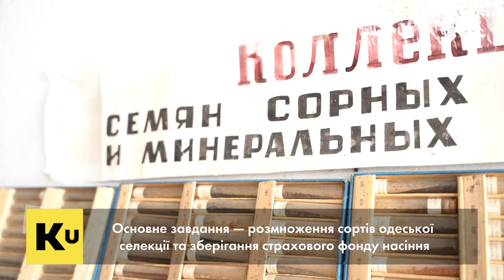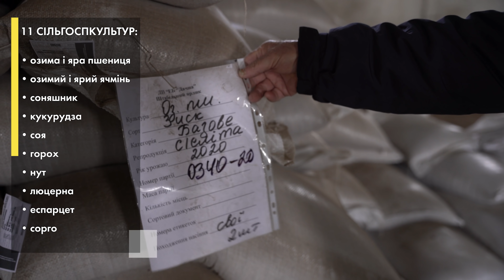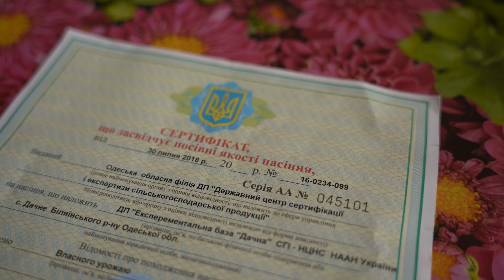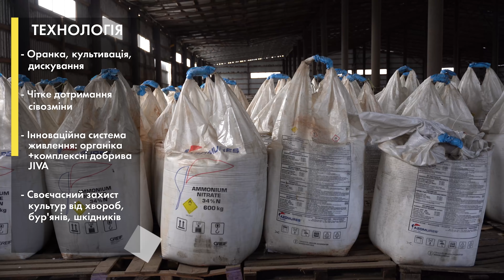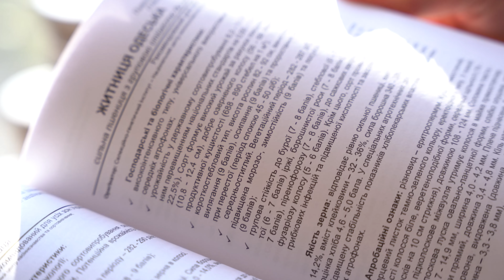Як досягти рекордної врожайності в умовах посухи — ДПДГ «Дачна» | Куркуль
Неподалік від Одеси працює унікальне сільськогосподарське підприємство, яке «дає життя» новим сортам і гібридам основних сільгоспкультур української селекції.
Саме тут, у державному підприємстві «Експериментальна база «Дачна» СГІ-НЦНС», на близько 2 000 га в надзвичайно складних агрокліматичних умовах Півдня розмножують і вирощують добазове й базове насіння 11 сільгоспкультур, сортів, створених вітчизняними науковцями Селекційно-генетичного інституту ― Національного центру насіннєзнавства та сортовивчення. Працюють аж із 60 сортами озимої пшениці, а також розмножують ярий та озимий ячмінь, соняшник, кукурудзу, сою, горох, нут і багаторічні трави.
Насіння, вирощене й дороблене під чітким контролем фахівців цього підприємства, фермери сіють в усіх куточках України. Детально про виробництво дивіться у відео.